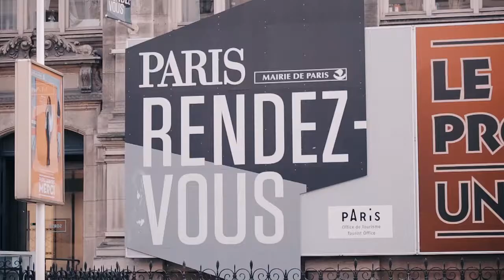Destination: Paris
Discover Paris's best destinations from the hip boutiques of the Marias to the charming windmills of Montmartre and the bohemian streets of Saint-Germain-des-Prés. Paris has history, fashion, art, culture, and of course, world-famous shopping. Let's face it, Paris is always a good idea.